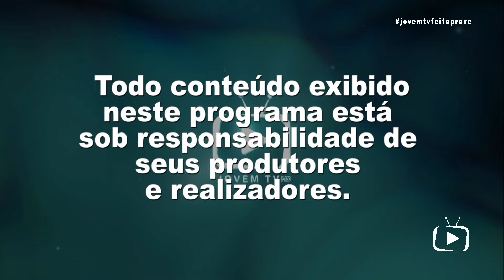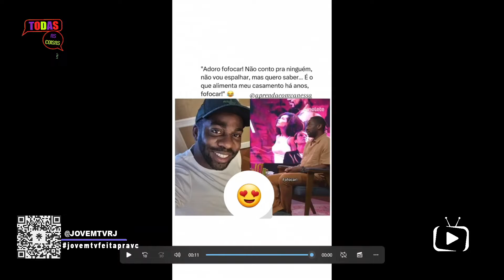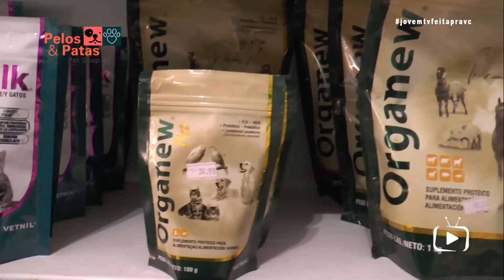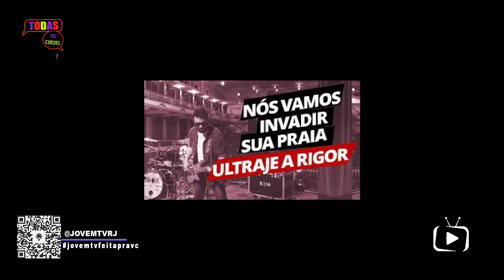Todas as Coisas (Estréia)- 06/07/2023